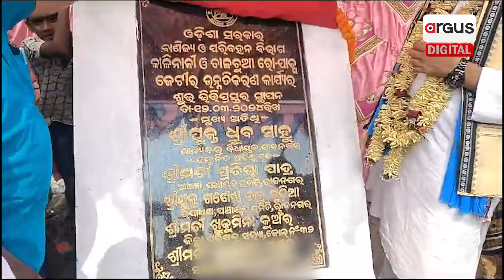Rajnagar BJD MLA Dhruba Charan Sahoo Remains Silent Over Question of Public on Development of Area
ଆଉ କିଛି ଦିନ ରହିଲା ୨୦୨୪ ନିର୍ବାଚନ, ଠିକ୍ ଏହି ସମୟରେ ଧବ ଧବଳିଆଙ୍କ ମିଛ ଜନ ସେବାର ଅଭିନୟ ସବୁଆଡେ ଦେଖିବାକୁ ମିଳୁଛି । ଆଉ ଏହି ଅଭିନୟରେ ରାଜନଗର ବିଧାୟକ ଧ୍ରୁବ ସାହୁ ବେସ ଆଗରେ ଅଛନ୍ତି